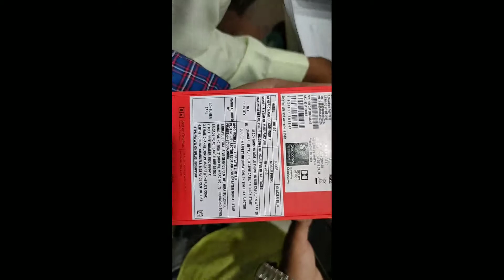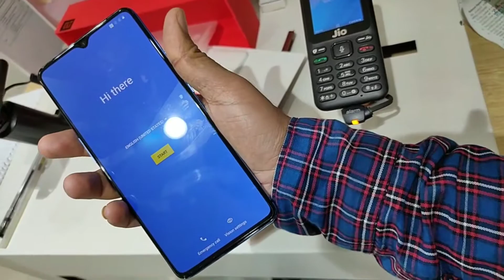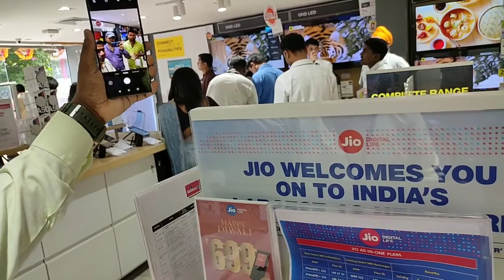One plus 7t @32,999 at Reliance Digital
One plus 7t  @32,999 8gb ram 256gb internal storage at Reliance Digital 5000 instant Discount on HDFC Card and 2000 One plus Discount